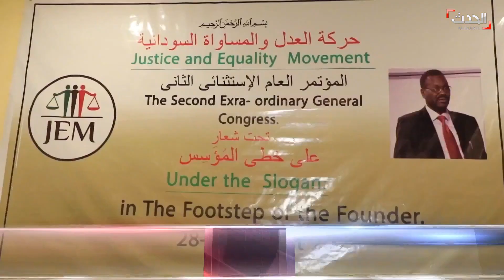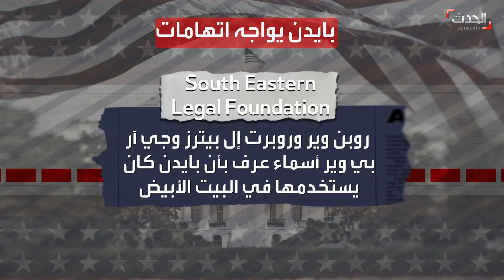نشرة 4 غرينيتش | "إيكواس" تُهدد قادة انقلاب النيجر و تنفي تقديمها مقترح بـ "مرحلة انتقالية"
نشرة 4 غرينيتش | "إيكواس" تُهدد قادة انقلاب النيجر وتنفي تقديمها مقترحا بـ "مرحلة انتقالية" من 9 أشهر.. و نيامي تعلق أنشطة المنظمات غير الحكومية والدولية
لمعرفة أحدث المستجدات.. عبر البث المباشر من هنا ⤵
وبإمكانكم متابعة الحدث على منصات التواصل